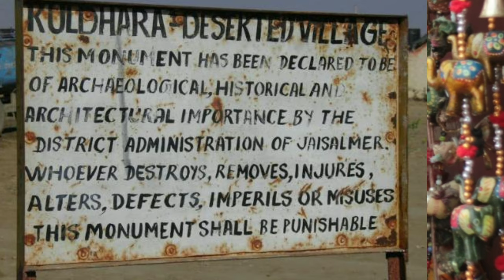एक लड़की के कारण हुए 84 गांव वीरान भारत की सबसे भूतिया जगह Indian top horror place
यदि आप लोग के साथ भी कोई ऐसी घटना हुई हो तो मुझे मैसेज कीजिए मैं उस पर जरूर वीडियो बनाऊंगा धन्यवाद